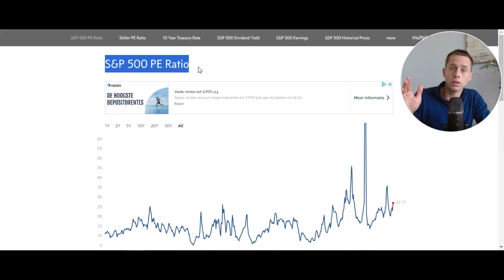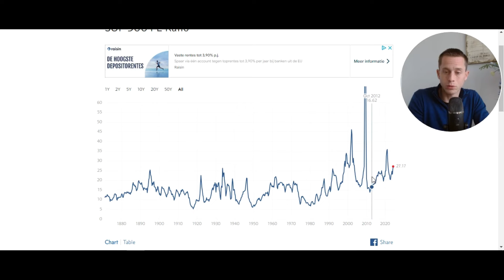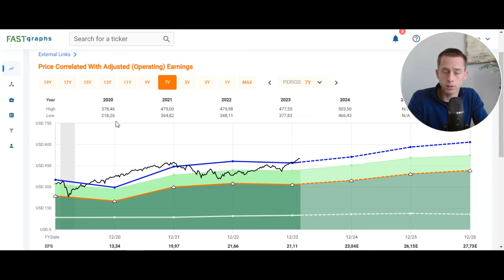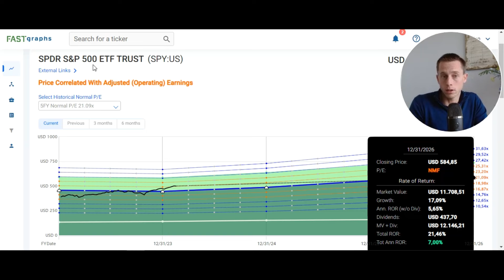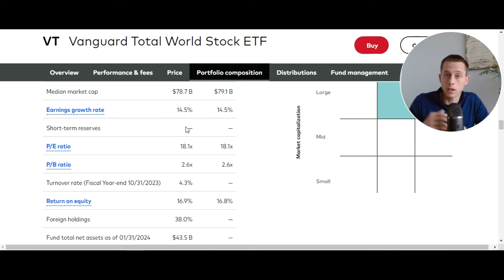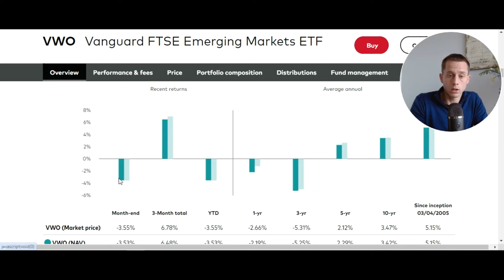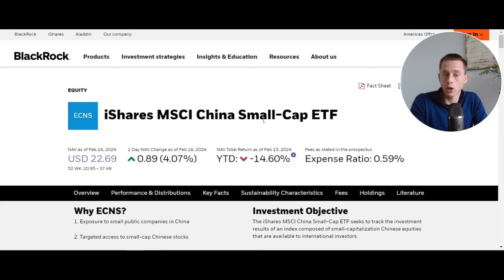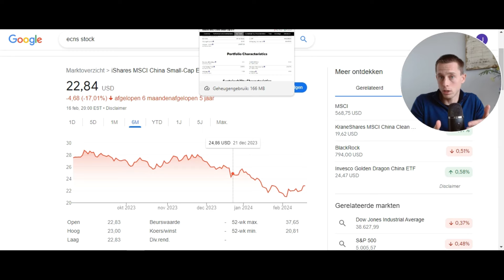When to Buy ETFs? When NOT to buy an ETF? | Which ETFs to buy and when explained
There are several factors to consider when buying an ETF. The timing of ETF buying determines returns. This video explains all about when to buy ETFs, and when not to buy an ETF.
My stock research & tools
00:00 ETF buying criteria
06:05 ETF valuation
11:00 ETF potential return
15:15 When to buy ETF examples